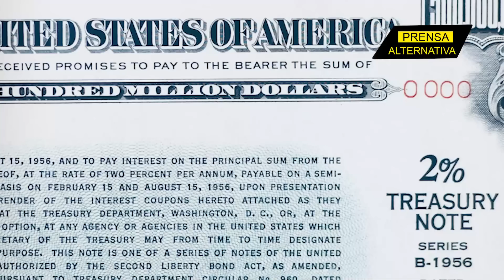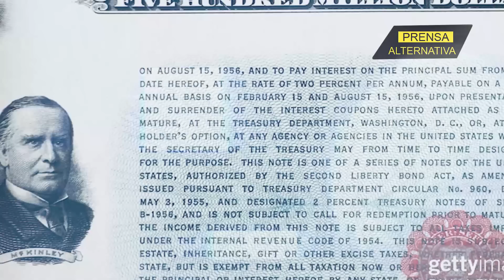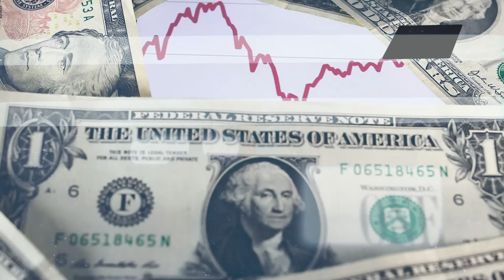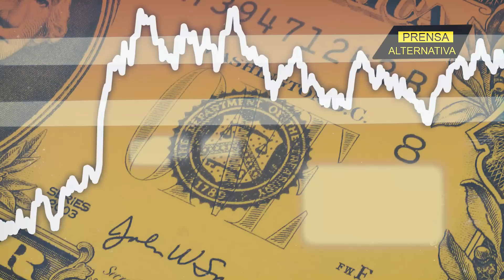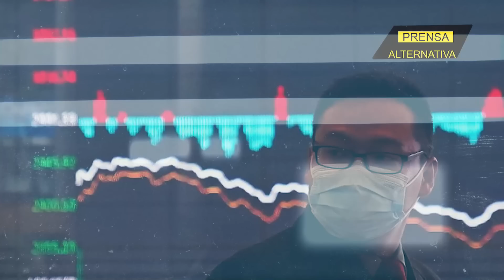Bonos de la deuda estadounidense se suman a la crisis económica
Por primera vez en doce años las inversiones de China con respecto a la tenencia de bonos estadounidenses se reducen hasta su nivel más bajo: 980.800 millones de dólares. En medio de una grave inflación que azota al país norteamericano, Pekín no es el único en perder el interés en los bonos de EE. UU.

Jefe de Prensa: Enzo Anchante